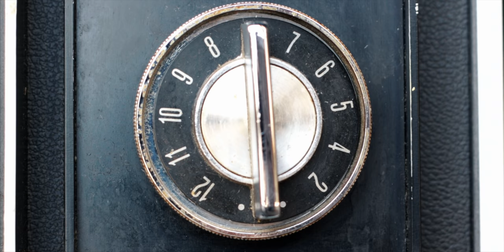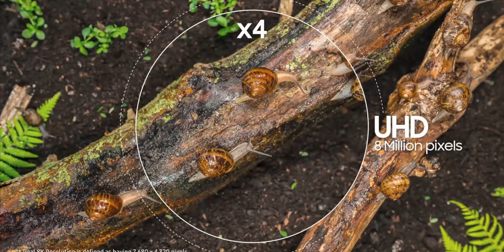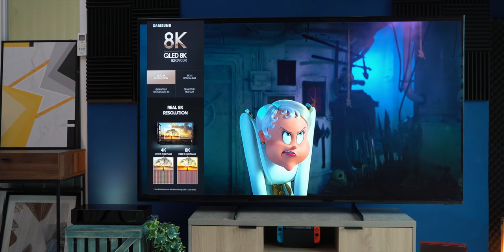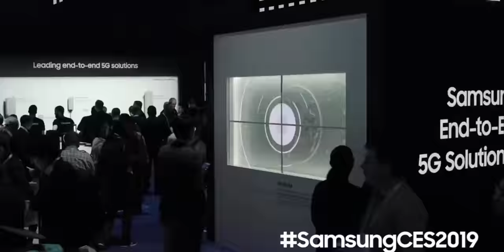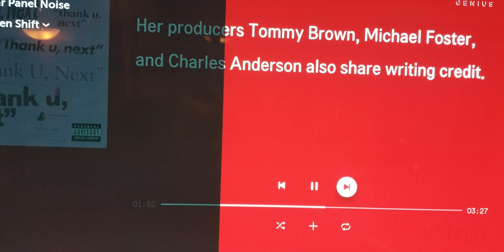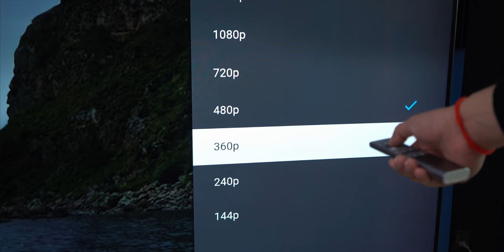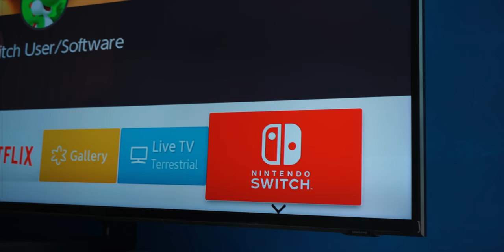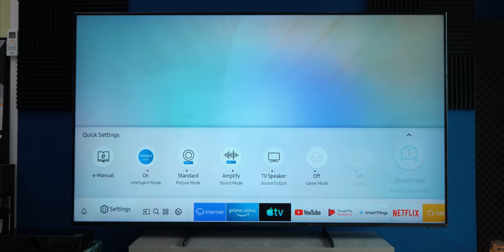ទូរទស្សន៍ 82 អុីញកំរិត 8K តំលៃមួយមុឺន$ ដុល្លារ: Samsung Q900 !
នេះជាបថពិសោធន៍ដែលខ្ញុំចង់បង្ហាញទៅដល់អ្នកទាំងអស់គ្នាពី Smart TV ជំនាន់ថ្មីអេក្រង់ QLED កំរិត 8k របស់ Samsung